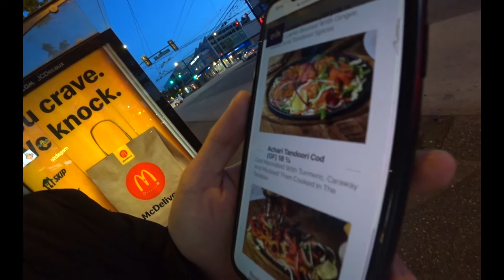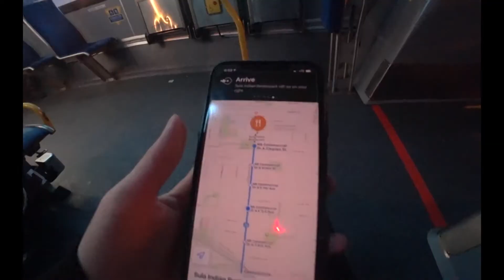INDIA SUPER SPICY CURRY FEAST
Sula Indian Restaurant, Commercial Drive
Relaxed Indian place with eclectic decor offering chicken korma & other standards, plus takeout.

Camera used - Sony FDRX3000
editor - Adobe Premier Pro
LETS BE FRIENDS ON SOCIAL MEDIA! Instagram - jfoodreviews